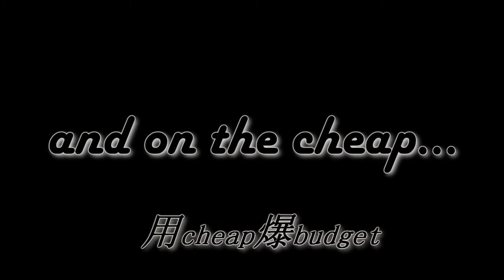Long Arm of the Law/省港旗兵 I, II, & III Movie Review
This is my review of Long Arm of the Law 1, 2, & 3 starring Lam Wai, Elvis Tsui and Andy Lau.